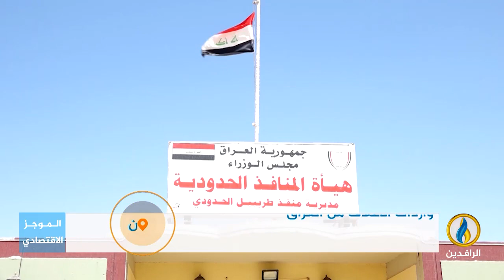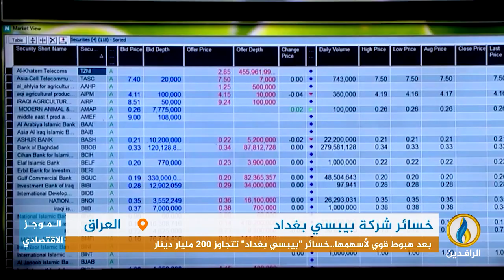أبرز الأخبار الاقتصادية على قناة_الرافدين ليوم الاثنين في